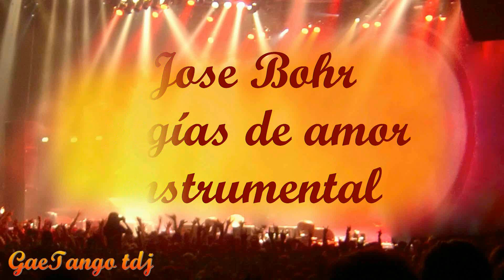Tanda di tango Jose Bohr instrumental 1926 27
Orgías de amor
Pobre corazón
Pobre
Y fue tu risa